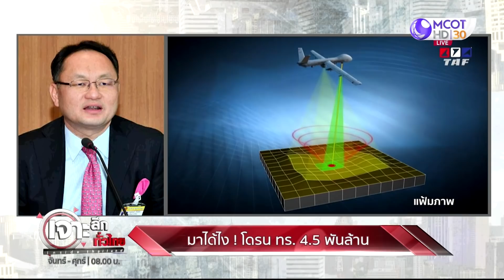เรือดำน้ำไม่จบ...ทร.ซุกงบ “ออปชั่น” แถมซื้อ“โดรน” | เจาะลึกทั่วไทย | 20 ก.ค. 64